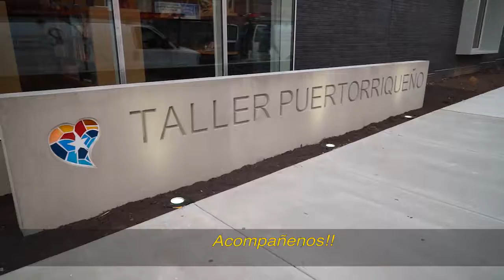January Taller Segment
A sneak peek of Taller's new building, including classrooms and space for workshops and discussions.